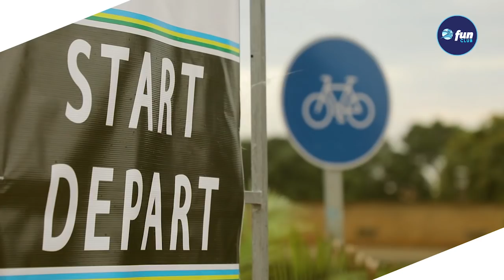Abanyarwanda bakomeje kugorwa na Tour du Rwanda abanya Eritrea barayoboye